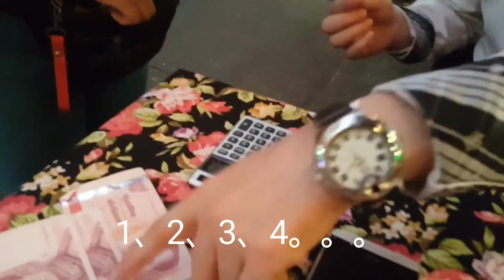シュールなおっさんの休日 タイのバンコクでサソリと焼鳥を食べる Scorpion Thai แมงป่อง ถนนข้าวสาร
シュールなおっさん

タイでせんべろ
ビールのつまみに、さそりを食べてみた。

外国人バックパッカーの溜まり場として知られている「カオサン」。
通りにはバックパッカー向けのホテルやゲストハウスが軒を連ね、レストラン、インターネットカフェ、旅行代理店、衣料品店、土産物店等、旅行者に必要な店がずらりと並んでいます。
タオ島行きの長距離夜行バスの、出発時間までビールの飲んでたら、いろんな売人がやってきました。
シュールしょうへいの、シュールなおっさんの休日

シュールなおっさんの休日【あぶくま洞】